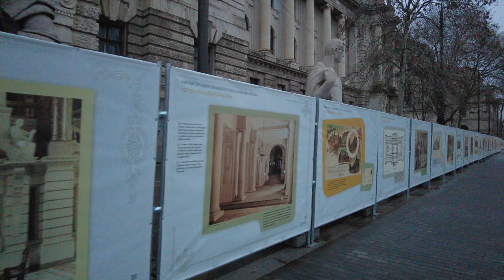Inner City – Leopold Town - Budapest, Hungary [4k Ultra HD 60fps ]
District V is the heart of Budapest and the political, financial, commercial and touristic center of Hungary. The name of the district is Belváros-Lipótváros (English: Inner City – Leopold Town), which refers to the two historical neighbourhoods that is located in the district; Belváros ("Inner City") and Lipótváros ("Leopold Town"). Inner City is the old town of Pest, while Leopold Town was established in the early 19th century, and became the political and financial centre of Hungary in the early 20th century when the Hungarian Parliament was built.

➡️TIMESTAMPS:
00:00 - Columbo Statue
00:39 - Falk Miksa street
05:30 - Kossuth Lajos square
09:07 - Vértanúk sqaure - Monument of National Martyrs
09:40 - Vécsey street
10:55 - Liberty square (Szabadság tér)
11:05 - Ronald Reagan Statue
11:26 - Liberty square (Szabadság tér)
13:55 - Soviet War Memorial
14:40 - Október 6 street